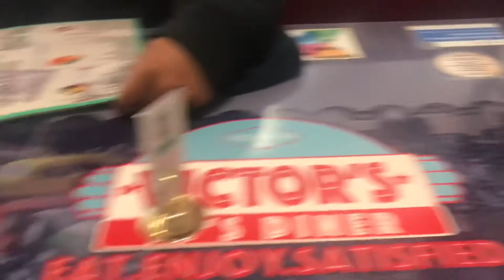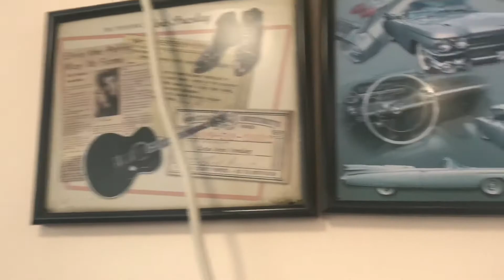Café da manhã americano em Massachusetts